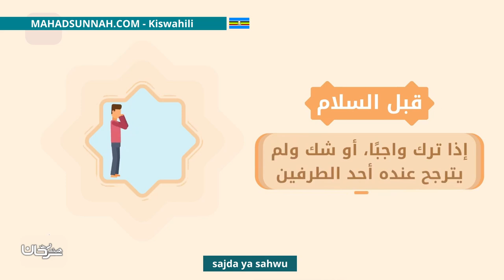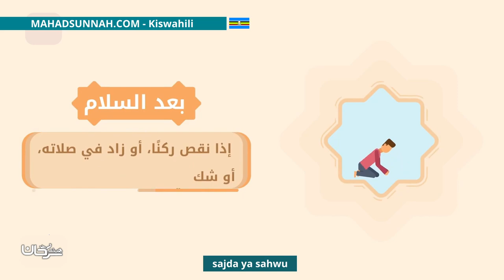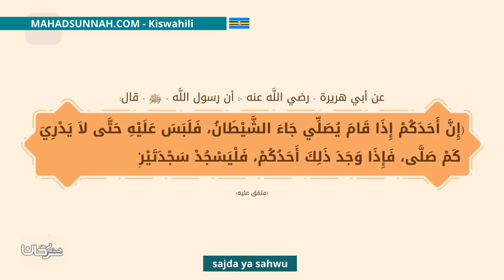Sajda Ya Sahwu سجود السهو